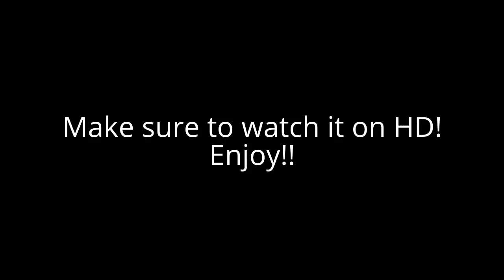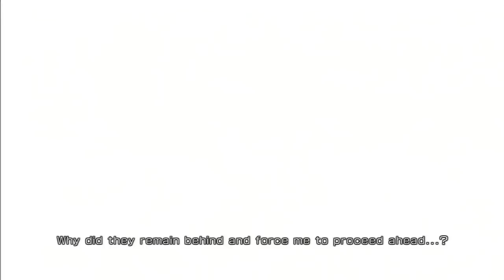Warriors Orochi 3 Ultimate - ALL Story Mode CG Movie and Event Cutscenes HD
Warriors Orochi 3 Ultimate All Story Mode cutscenes from Chapter 1-8 and side chapter cutscenes. Make sure to watch it on HD! Enjoy!